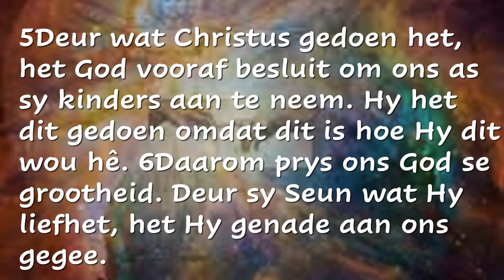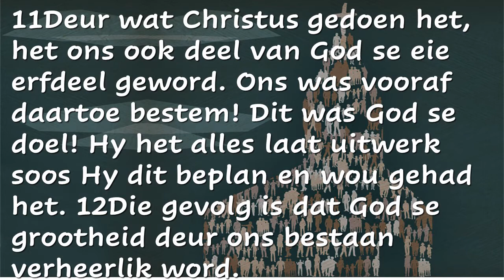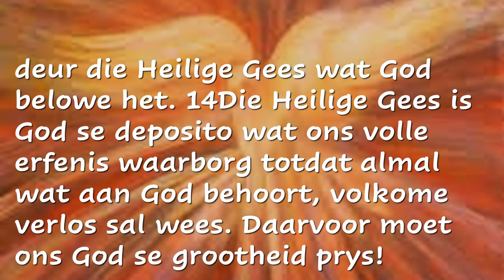Skriflesing Efesiërs 1 3 14 0